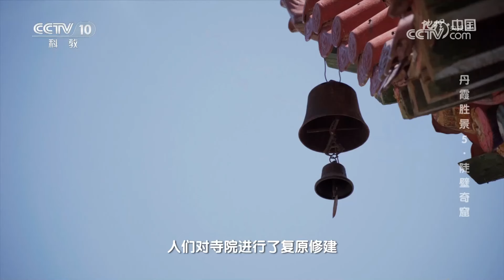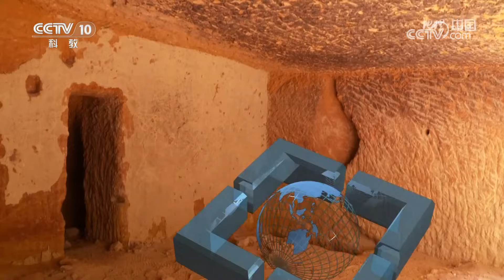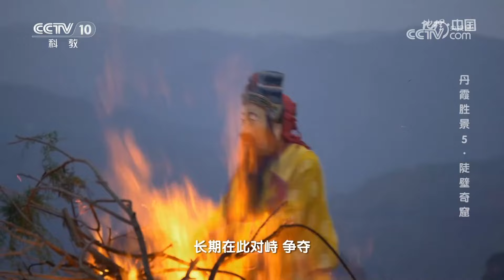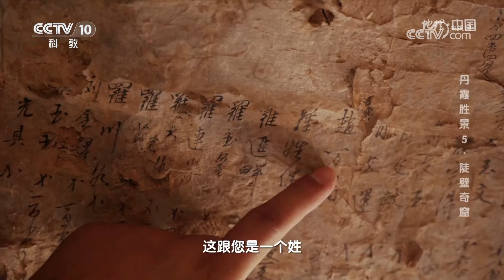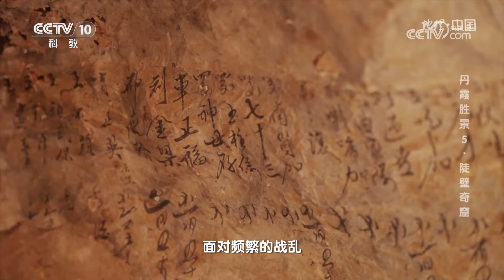古人为何会在赤色绝壁上修建罗家洞寺？千疮百孔各不相同的洞窟又隐藏了哪些秘密？20231216 丹霞胜景5·陡壁奇窟 |《地理·中国》CCTV科教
本期节目主要内容：永靖县位于甘肃省临夏回族自治州北部，地处青藏高原与黄土高原的过渡地带。在永靖，黄河水百转千回，塑造出了一处处奇绝的自然景观。其中有一处丹霞绝壁景色引人入胜，而在绝壁之上分布着充满神秘色彩的洞窟。在这些绝壁洞窟之中，还隐藏着什么秘密？